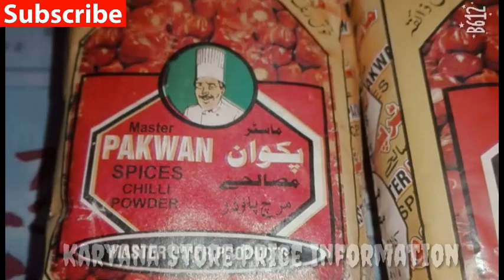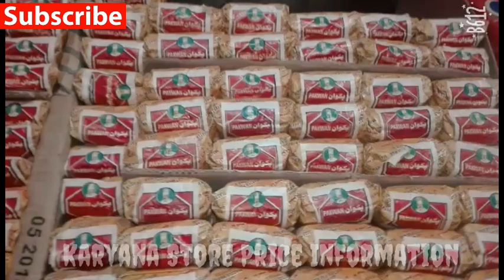Laal Mirch | Pakwan | Chilli powder 250g 125g Wholesale Market Rate Karyana Store Price Information